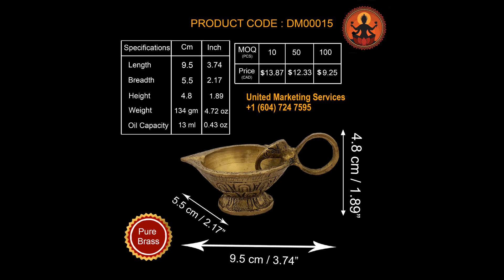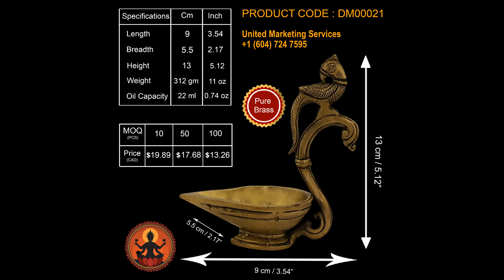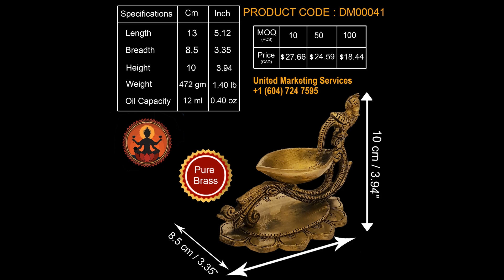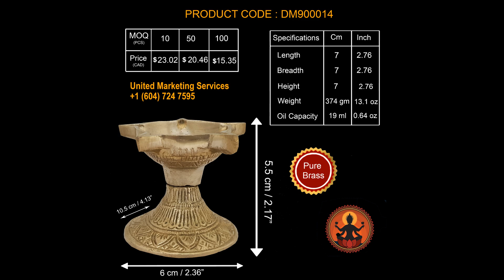Indian Diwali Oil Lamp Pooja Diya Brass Light Puja Decorations Mandir Decoration Items Handmade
Diwali Brass Decor - my diwali home decor shopping |

diwali brass decor | how to decorate with brass.

decoration ideas for diwali //brass decor ideas .  hope you find the video useful and will be incorporating brass decor in this year's diwali... indian pooja room decor / diwali decor ideas
 in this video you will see how by using simple stuffs available at home we can make diwali decor that is  diya.

 5 beautiful and unique ways to decorate brass diyas and oil lamps at home this diwali.
diwali home decor ideas - diya decoration | indian youtuber.
 home decorative items of gift items
 gifts, wholesale gifts market , Branded gifts, New year gifts, Imported Gifts, wholesale gifts market

A house is just the four corners, but a combination of home decor items and a touch of your love and creativity is what transform a house into home  market of gifts, gift   gift market, best place to buy gifts   best place to buy

home decor websites  wholesale home decor market in    decoration, home decoration
   cheap decorations items, home decor, HOME DECOR ITEMS  home decor

in this video i show you home decorative items

diy diwali gift box-   diwali gift hamper.

How To Decorate With Brass - diwali brass decor | how to decorate with brass.

festival of lights are here  and you still worried how to decorate your lamps  this video is for you guys  we show how to decorate lamps in unique and creative ways.

home tour. small living room decoration  | home tour | indian style traditional decor brass decor.

if you are looking for some more ideas to decorate your home then please subscribe and follow my channel.  hope you find the video useful and will be incorporating brass decor in this year's diwali... home decor with brass items  - how to decorate your home with brass.
a lot of my dear subscribers wanted me to share a video on "brass decor" so my gang of girls is here with their brass items

decoration ideas for diwali //brass decor ideas .  hope you find the video useful and will be incorporating brass decor in this year's diwali... indian pooja room decor / diwali decor ideas / my pooja room tour.
 in this video you will see how by using simple stuffs available at home we can make diwali decor

 5 beautiful and unique ways to decorate brass diyas and oil lamps at home this diwali.
diwali home decor ideas - diya decoration |

This is its greatness. It is a tradition to light a lamp first before starting any auspicious events or rituals. Light symbolizes the absence of darkness, grief and unhappiness. Almighty's Divine Grace is spread all over the house by lighting the lamps

Light symbolizes knowledge, darkness and ignorance. Lord is the “Knowledge principle” (Chaitanya), who is the source, enlivener and the illuminator of all knowledge. Hence light is worshipped as the Lord himself. ... Hence we light the lamp to bow down to knowledge as the greatest of all forms of wealth.

According to the ancient study of architecture, Vastu Shastra, the northeast is the perfect location to place a puja room. The east, the north and the northeast can also be taken as the directions for the placement of a puja room. Directions other than these should be avoided.

Brass is an alloy of copper and zinc, in proportions which can be varied to achieve varying mechanical and electrical properties. It is a substitutional alloy: atoms of the two constituents may replace each other within the same crystal structure.

High quality premium brass with sturdy base & intricate carving work statue for safe handling and heat resistance. Diya is small and can hold about 1 ml of oil - enough to last for an Laxmi puja

Decorative diyas are unique home / kitchen / puja / deepawali decoration Indian religious gifts items. Indian festival of Diwali is celebrated with decorations of oil lamps, lights, lanterns, candles.

Polished with golden colour, it is waterproof & can be washed, cleaned during puja & rituals. Add sparkle to home decor with this aesthetic Hindu spiritual decoration gift item showpiece figurine

Intricately carved diwali decoration oil lamp in shape of a woman with parrots on arms holding diya as offering to God looks stunningly beautiful & adds sparkle to your home puja decor.

Vighnaharta literally means remover of all obstacles of life with ease. The God of prosperity and fortune, Ganesha is worshipped before starting anything new to attract good luck, money and happiness.